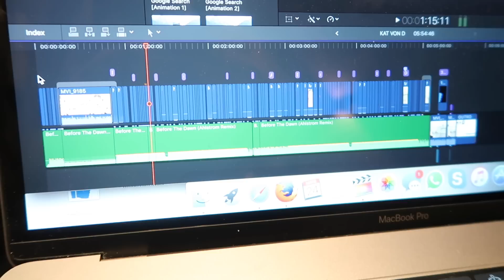JOURNÉE DE STRESS | VLOGMARS 24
♡CODES PROMOS :
♡ 10€ sur votre première et deuxième course Chauffeur Privé : ENJOY
♡ 5 € offerts sur vos deux premières commandes UberEats avec le code " ENJOYPHOENIX "

Love ♡